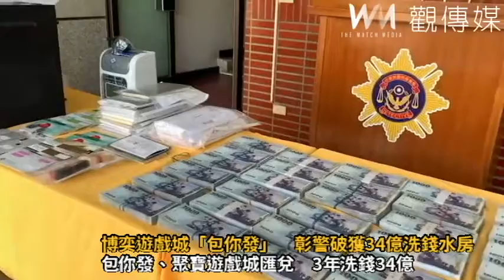藝人代言線上博奕遊戲城「包你發」 彰警破獲34億洗錢水房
▲員林警分局偵破詐騙集團涉嫌在台中市設洗錢水房，現場查扣現金740萬元，統計3年犯罪時間，已匯兌不法金額約34億多元